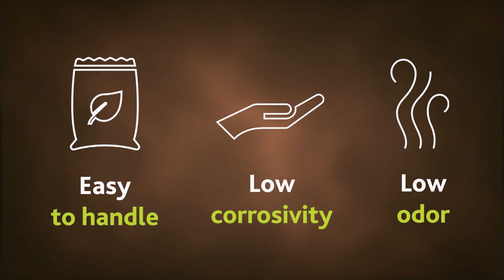Recharge Your Animal Gut Health Strategies with Eastman | Animal Nutrition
Don’t neglect the gut. With easy-to-use, customizable formulations, Eastman can help you create unique solutions to improve your animals’ gut health.

From raw material selection to rearing conditions, many factors must be considered when taking care of your animals. But the most important thing is their health.
And it all begins in the gut.
Eastman Animal Nutrition has created two ways to supplement your animals’ nutrition and improve their gut health so you can continue delivering high-quality yields. Each method can be further customized to meet your goals and fit your animals’ needs.
Eastman Entero-Nova™ is a product range that can be added via feed, while Eastman Protaq™ can be added via water. Both product ranges include short- and medium-chain fatty acid glycerides, which help maintain normal gut microflora and improve animal health and performance.
These supplements are made of proprietary combinations of α-monoglycerides, which have known pathogen reduction properties. When supplemented alone or in combination with organic acids, they enhance the gut health of swine and poultry. α-Monoglyceride-based solutions are more sustainable alternative to zinc oxide, which is prohibited in EU due to its negative effects on the environment.
On top of helping you reduce antibiotic usage, Entero-Nova and Protaq supplements are easy to handle, emit low odor, and have low corrosivity.
Improving and maintaining the gut health of your poultry or swine has never been easier. Eastman can help you create a customized solution to keep your animals’ guts healthy so that you have one less thing to worry about.

For more information or to work with an expert to improve the gut health of your animals,